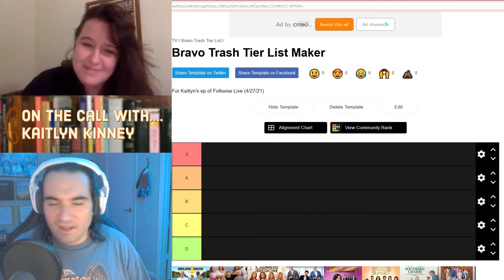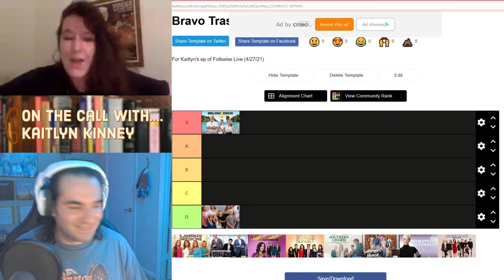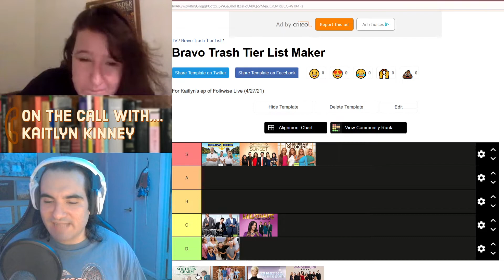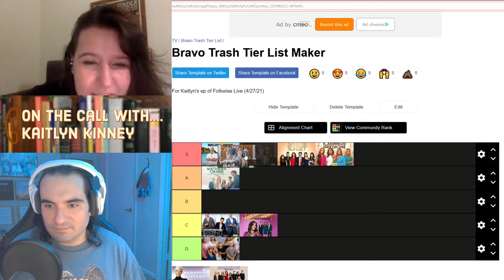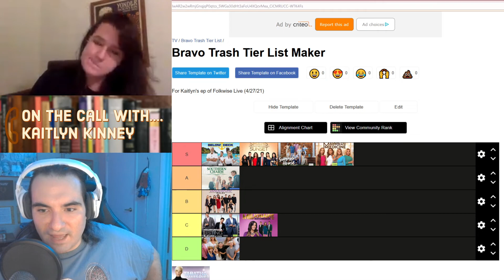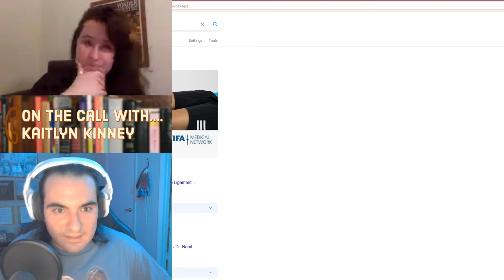Interview with Kaitlyn "Deathlorist" Kinney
Kaitlyn Kinney, Folkwise's Deathlorist, comes by the chat to talk to Daisy and Dom about all things death! She talks about how we people get hands off about death, how death relates to extinction, and true crime podcasts. Then we talk the REAL apple capital, Winchester VA, the best menu hacks at Olive Garden, and a tier list of the trashiest Bravo shows.

and join us every Tuesday night from 8pm- Midnight EST to watch Dom, Daisy, and special guests play video games about Folklore and discuss the folklore of video games.